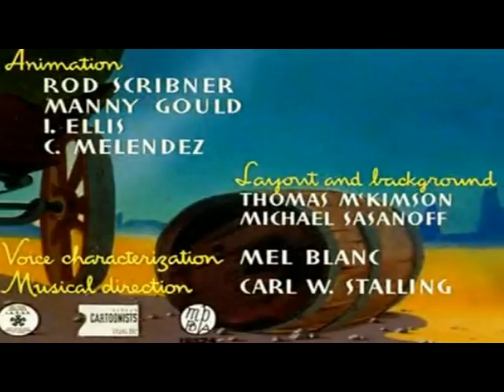Wagon Heels Opening/Closing Logo Free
The black borders were removed.